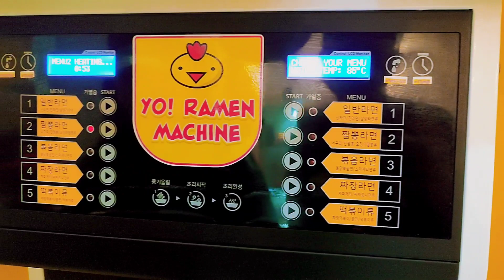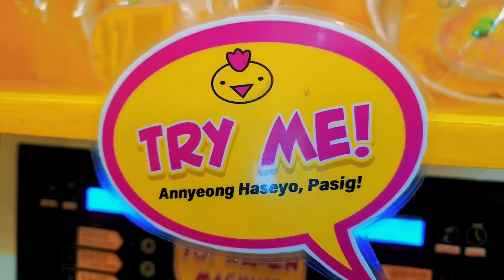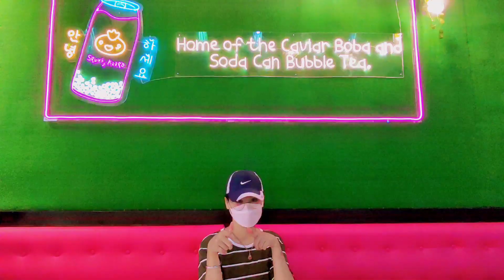yo! | Vlog no. 7